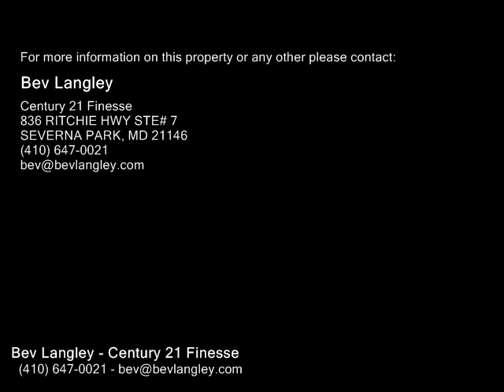1309 JONATHANS LANDING WAY, SEVERN MD 21144 - Real Estate - For Sale -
1309 JONATHANS LANDING WAY, SEVERN MD 21144  Real Estate  For Sale   Popular Jonathans Landing colonialCenter hall colonialUpdated kitchen wgranite countertops and stainless steel appliances,new kitchen flrSome hardwd flrs9 ft ceilings main levelEatin kitchen wslider to deck which overlooks wooded back yardMaster suite wsuper bath wsoak tube and separate showerNew roof 2018All appliances convey

Bev Langley
Century 21 Finesse